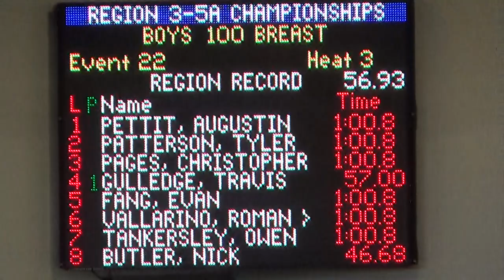Travis Breaststroke Regionals 2022